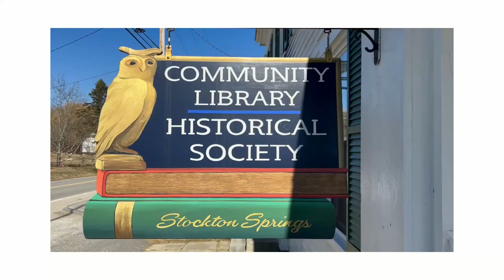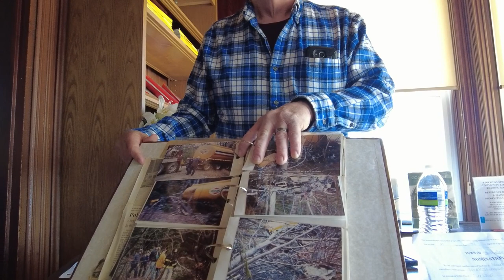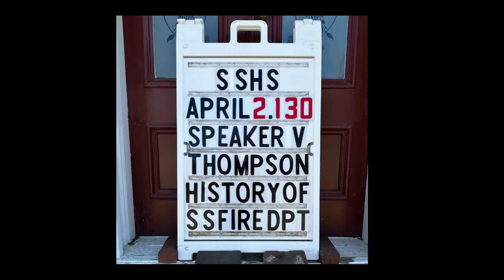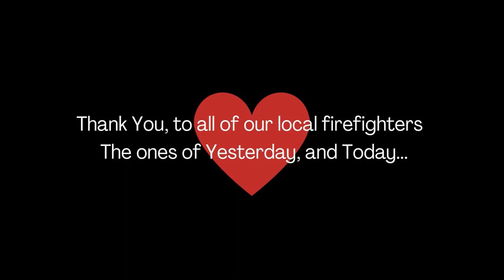The History of the Stockton Springs Fire Department - By Vern Thompson